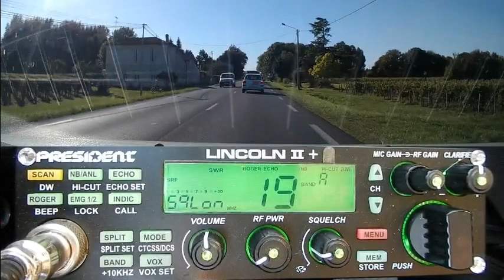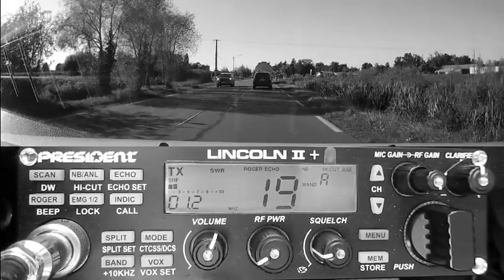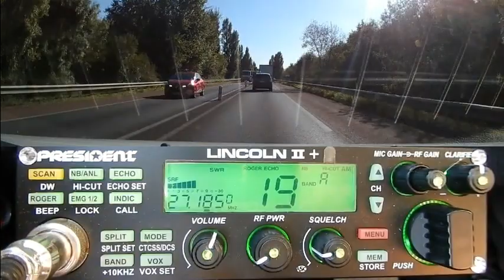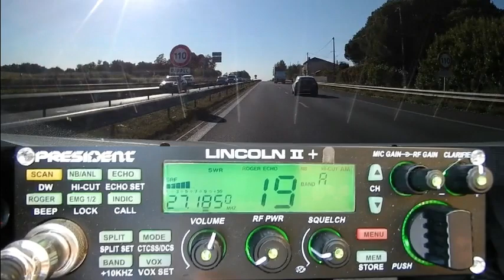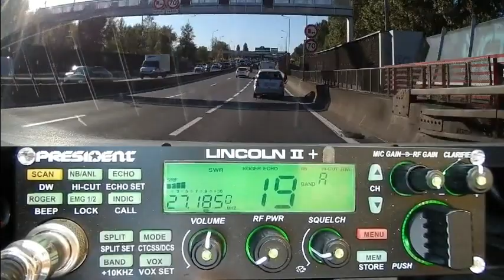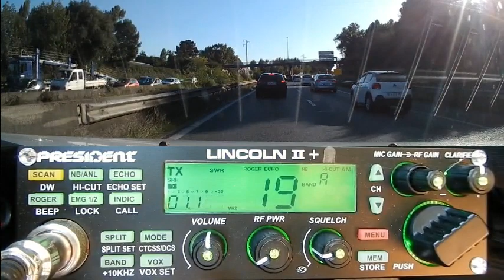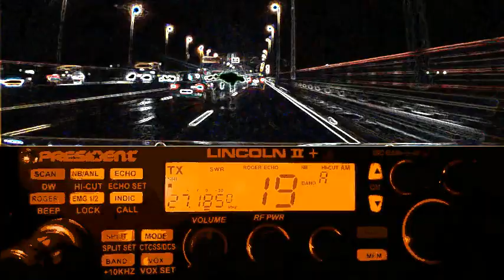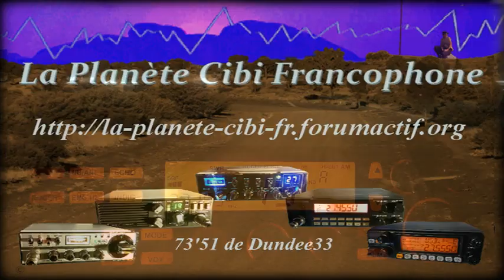Cibi Les QSO locaux en AM sur la route (30/09 & 01/10/2021) P. Lincoln II+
Au cours de la discussion sur le premier QSO nous avons parlés de matériel ai fait quelques comparaisons. La suite c'est fait sur les infos de la route et autres échanges... Puis la dernière partie avec Centaure 33 qui c'est lever plus-tôt pour être en fréquence. 😉  N'hésitez pas aussi à faire un peu de monologue en donnant par exemple les infos de la route, la présence de la propag, les bons plans... Autant de sujets qui font à un moment donné répondre. Bien entendu à ne pas faire sur les fréquences d'appels DX en USB ou LSB. 😉
73'51 de Dundee33 ~ 14KM3301  ;)